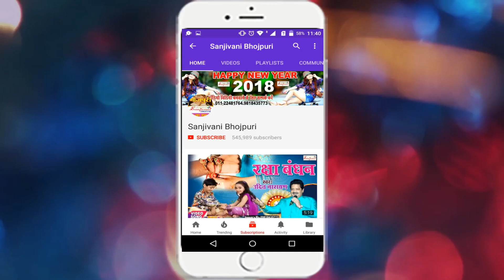2018 का सबसे हिट गाना ||| आवतारे सईया मोर पलेन से || Aman Raj.New Bhojpuri Hit Songs -Sanjivani(SM)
Album Detail यहा देखे :-
एल्बम का नाम :-आवतारे सईया मोर पलेन से
गायक का नाम :-Aman Raj
कंपनी का नाम :- Sanjivani
गीतकार का नाम :-Golu
संगीतकार का नाम :-Golu Gagam